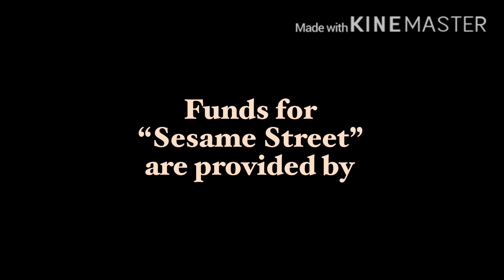Classic Sesame Street ending scene/Funding Credits (My Version) #10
We get to hear Angelica announcing the sponsors for a change!